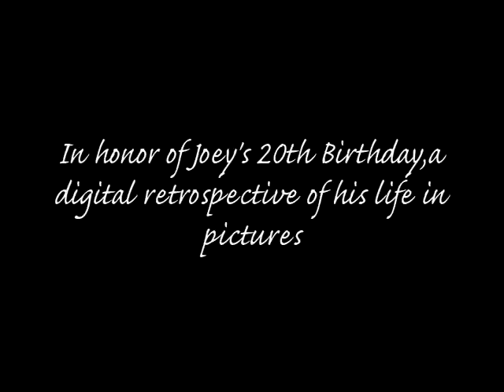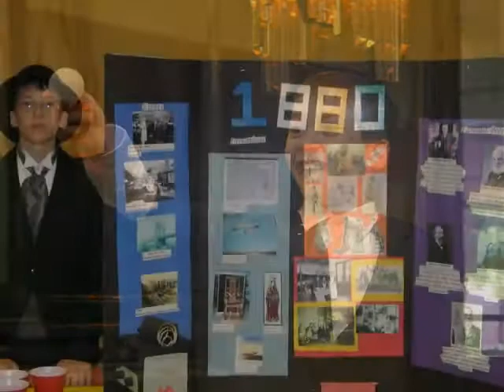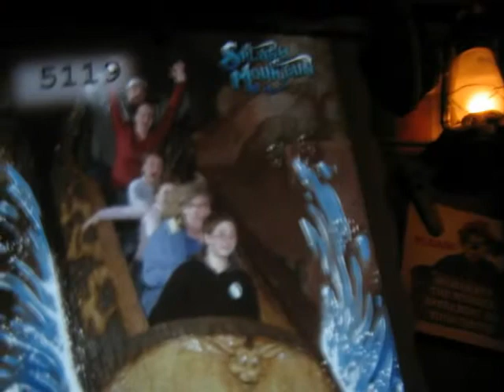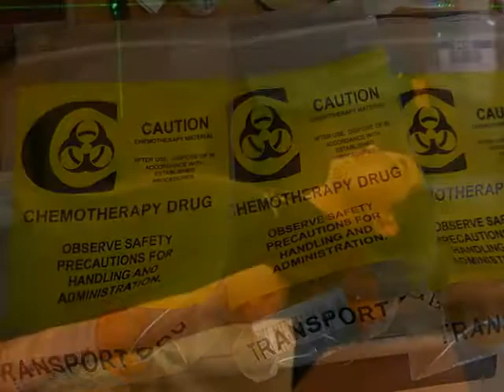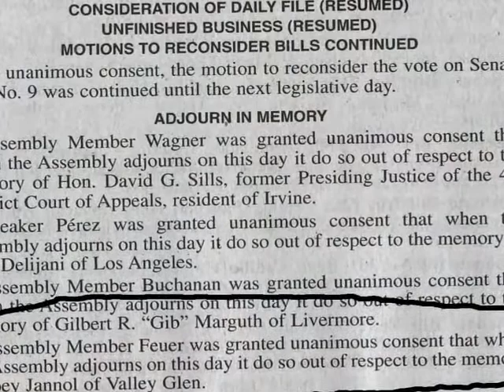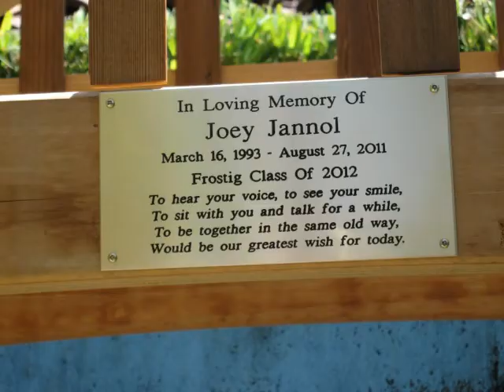Happy Birthday Joey!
Joey would have been 20 years old on 3/16/13.  Unfortunately on 8/27/11, he passed away from a brain tumor. This video is to commemorate his 20th Birthday with some of his favorite music.